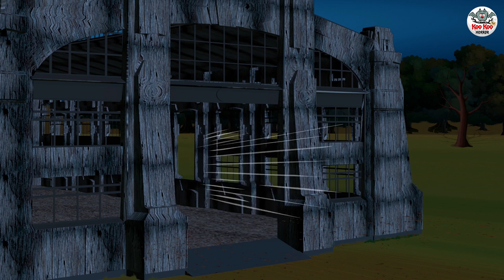गाने वाली भूतनी | Stories in Hindi | Hindi Horror Stories | Hindi Kahaniya | Haunted Stories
Story - Gaane Wali Bhootni